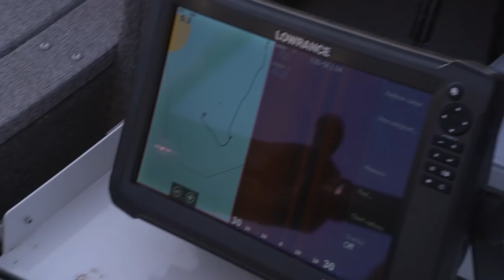Spring River Walleye Fishing on the Peshtigo with Eric Haataja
Spring walleye fishing on the Peshtigo River near Green Bay with Eric Haataja.  Incredible Wisconsin walleye fishing that happens every spring when fish move up into the rivers to spawn.  Casting jigs and soft plastics to catch big walleye.

Walleye fishing video that explains how to fish rivers early in the spring to catch walleye that are moving back out of the river after the spawn.  Tips on using tungsten jigs in current and explanations on why soft plastics are so effective for river walleye.  Tips on boat control in the current and how to use your trolling motor and spot lock in conjunction with the Lowrance Side Scan to find and catch fish.

Destination that produces some big walleye with some fish over thirty inches caught each spring. walleyefishing fishing fishingvideos greenbayfishing greenbaywalleye #

Hit the SUB!